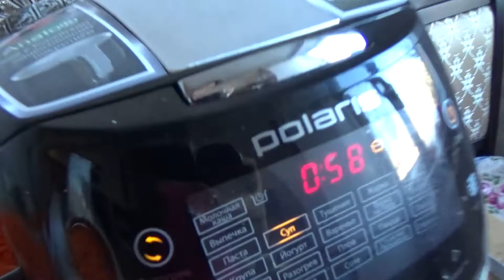Art Manij VLOG Строим дом + солнышко😉 заглянуло + сушим🥕 морковку🥕